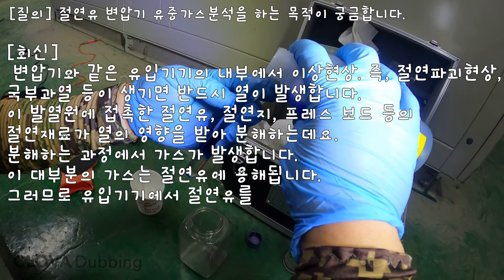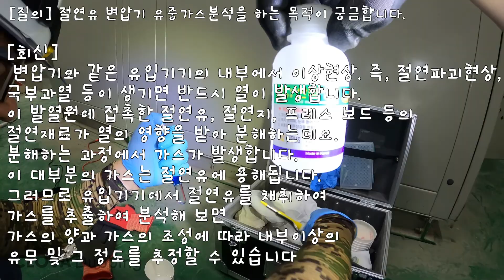[질의회신] 변압기 유중가스분석을 하는 목적이 궁금합니다, 변압기 유중가스분석, 변압기 가스분석, 변압기 가스, 변압기 이상현상, 유입기기 절연유, 변압기 절연유